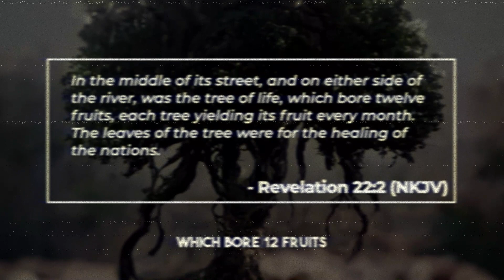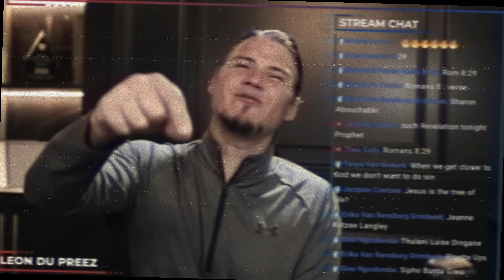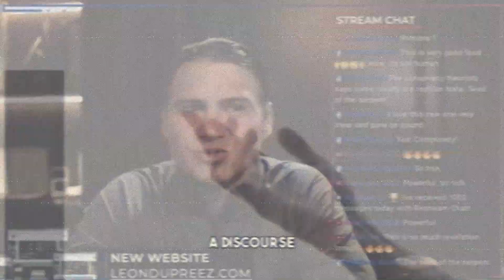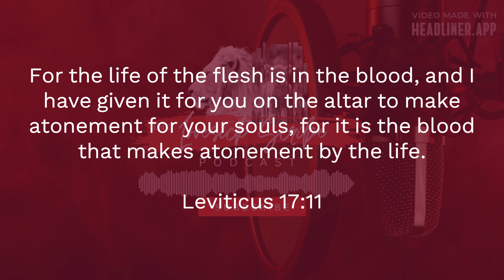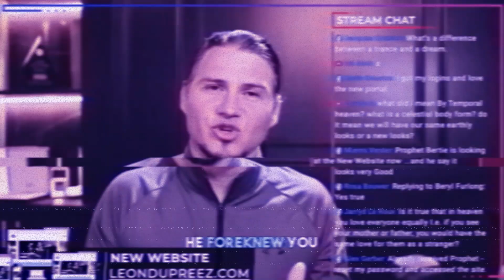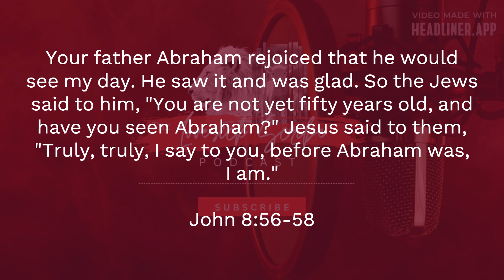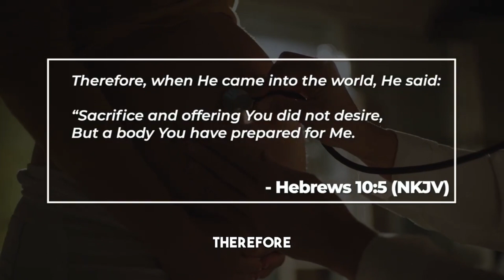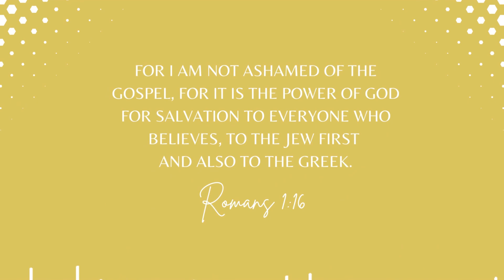Did We Preexist with Christ?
Romans 8:29 tells us that those whom God foreknew He predestined to become conformed to the image of His Son, so that He would be the firstborn among many brethren. There are differing beliefs as to what foreknew means. One such belief states that we preexisted with God prior to birth. But what does Scripture actually say on the matter?

Join me as we take a look at a recent teaching from a professing prophet concerning preexistence.

Resources:

Steve Lawson- The Foreknowledge of God